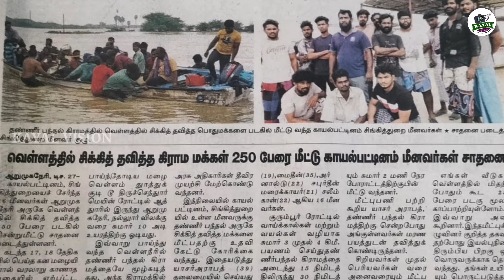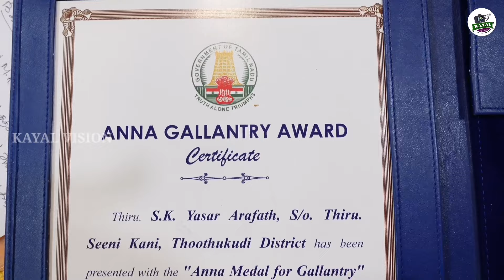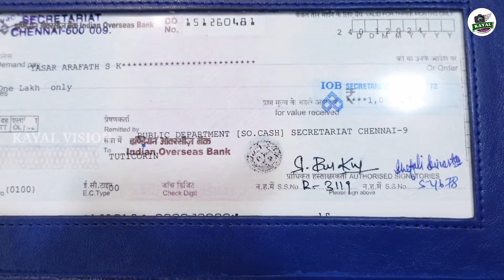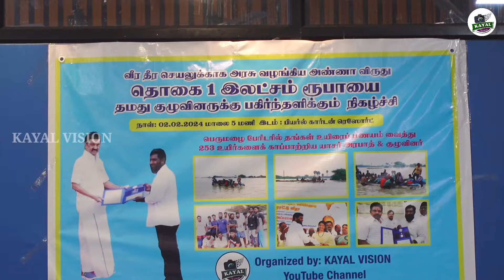சிகரத்தை தொட்ட சிங்கித்துறை மீனவன் / நேர்காணல் / Kayal Vision /